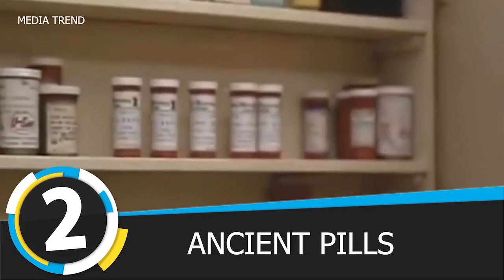വെള്ളത്തിനടിയിൽ ഇപ്പോഴും ശരീരം കണ്ടത്തിയതിന് കാരണം എന്ത്?|| കടലിന്റെ നിഗൂഢമായ സത്യങ്ങൾ Part -3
TOP 10 LATEST KNOWLEDGE | TOP 10 SIXTH SENSE MALAYALAM | TOP 10 MALAYALAM | IN THE WORLD MALAYALI CAFE IN MALAYALAM | TOP 10 MALAYALAM | SIXTH SENSE MALAYALAM | FACTS MALAYALAM | FACTS MOJO MALAYALAM | MOJO FACTS MALAYALAM | INFORMATIE FACTS IN MALAYALAM | FACT CHANNEL MALAYALAM | FACTUAL VIDEOS IN MALAYALAM ASWIN MADAPPALLY AFLUE WORLD BEYPURE SULTHAN | MALAYALAM | LONGEST | TOPEST VARIETYMEDIA | TRENDING TOPICS AF WORLD RAZEEN TOP FACTS MALAYALAM